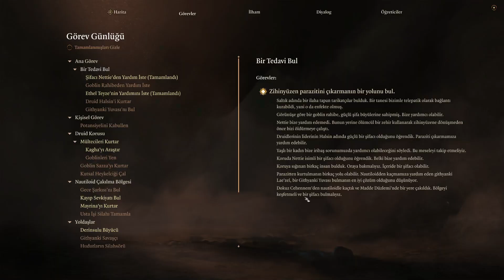Baldur's Gate 3 (Türkçe) - Ethel Teyze - 08